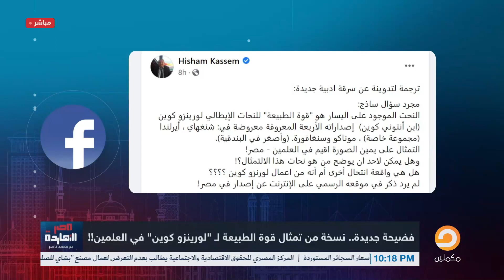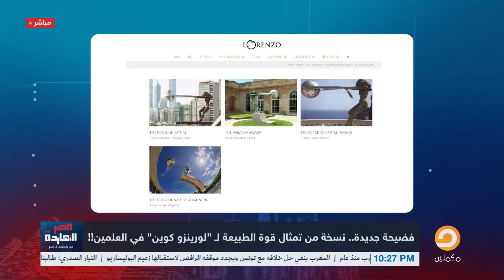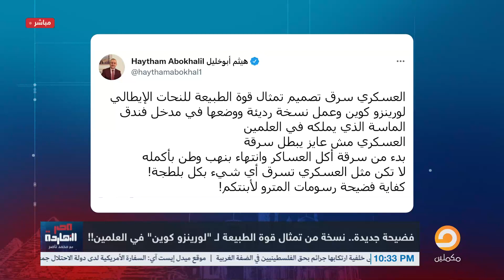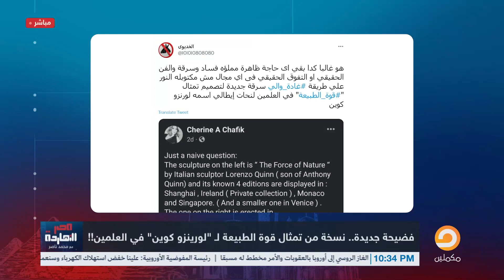سرقة جديدة وفضيحة داخل مدينة العلمين!.. شاهد التفاصيل مع ناصر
كل الظواهر في مصر أصبحت مملوءة بالفساد والسرقة حتى في الفن مبقاش عندنا إبداع بقينا بنسرقة

! نسخة من تمثال "قوة الطبيعة " للنحات الإيطالي  "لورينزو كوين " في العلمين

فهل ممكن لأحد أن يوضح من هو نحات هذا التمثال ؟
وهل هي واقعة انتحال أخرى أم أنة من أعمال  "لورينزو كوين ؟